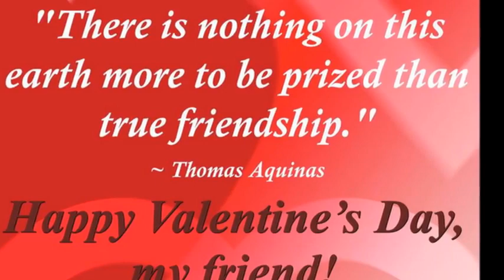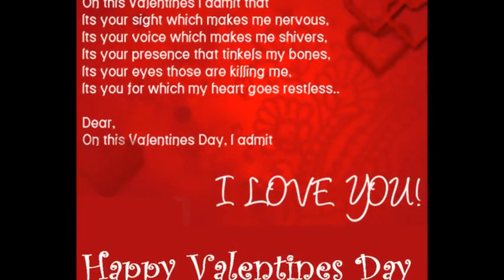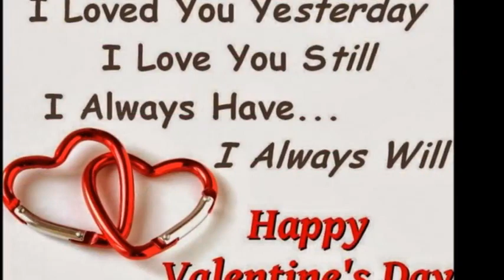Happy propose day Cute proposal lines for your valentine Happy Valentine Day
Happy propose day Cute proposal lines for your valentine Happy Valentine Day !! Spread love this year all over the world.